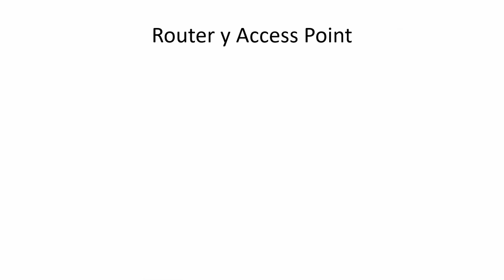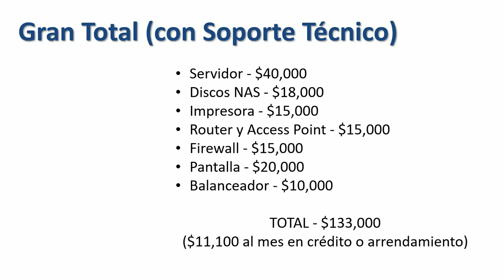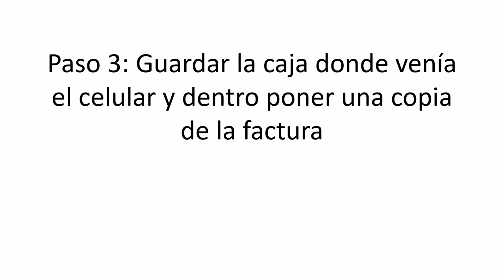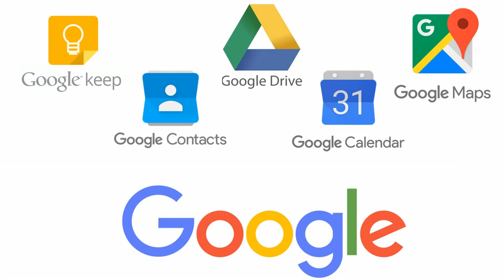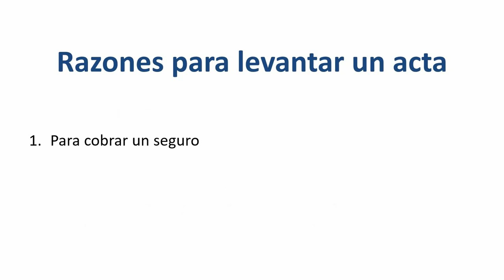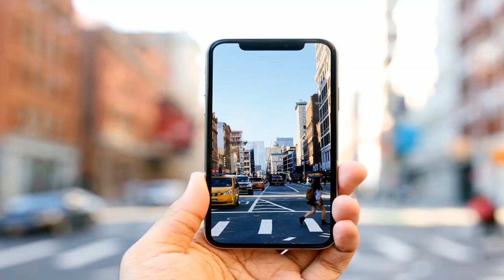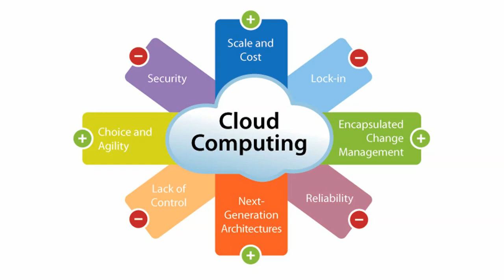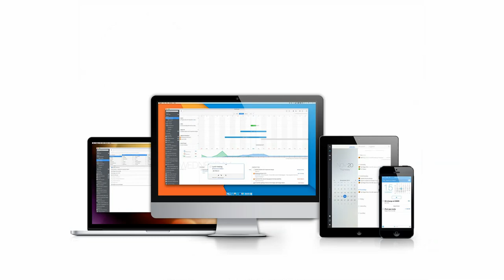Ponencia: Tecnología e Información para Gerentes y Directores (10mo. aniversario) Parte 5